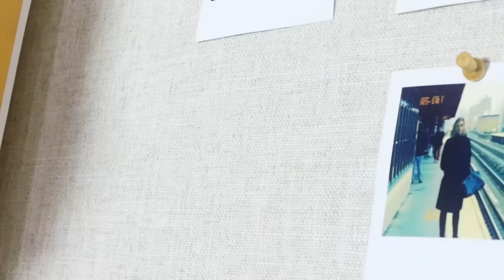Frameless Pinboard/Corkboard.com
Our beautiful gallery wrapped fabric Pin Boards are the latest collection we have designed for our customers who are looking for a clean modern look without a frame. Use our Pin Boards as a gorgeous way to display photos, cards, invitations, a calendar, or inspirations. Our Pin Boards are handcrafted with a thick 1-1/4" wood frame under the fabric and the entire surface can be used for pinning. All our Pin Boards are covered with a thick layer of upholstery fabric so you can be sure that even after repeated use - you will never see a hole in the fabric. Every Pin Cushion Board ships with a tin of our awesome wooden pushpins and our super easy-to-use hanging system.